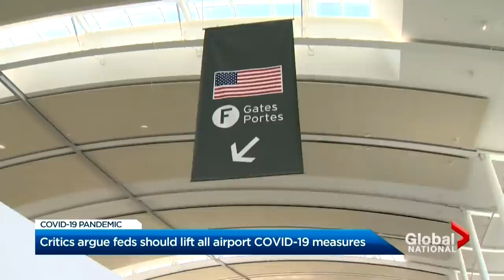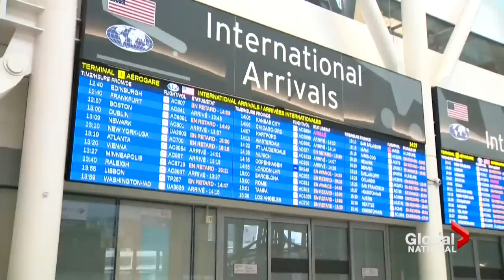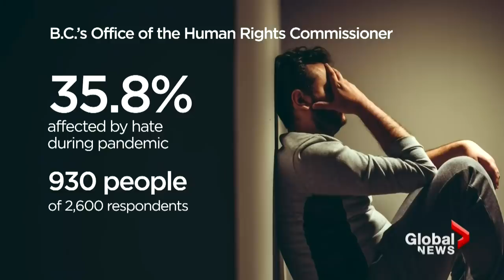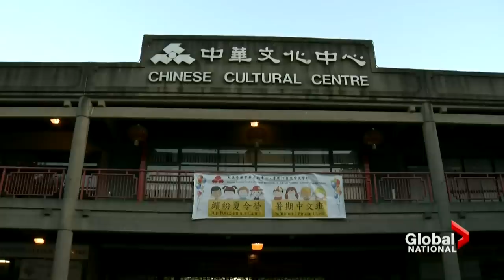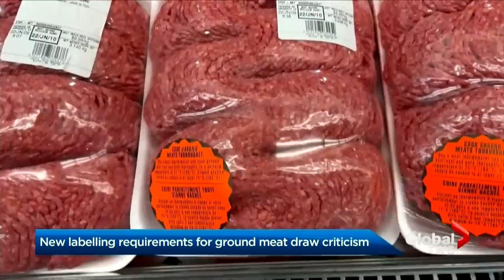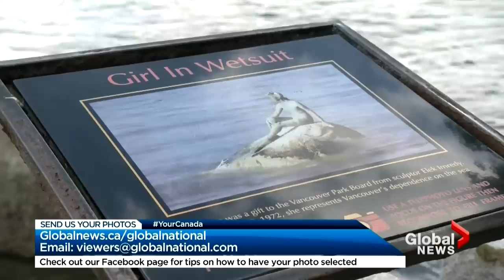Global National: June 11, 2022 | Some call for end to all COVID-19 measures at airports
In our top story: As of Saturday, fully-vaccinated travellers arriving at Canada's airports no longer face mandatory random COVID-19 testing. As Morganne Campbell reports, while the government says it's a temporary move to eliminate some of the bottlenecks impacting airports, critics say more needs to be done.

Hundreds of thousands of Americans are demanding new gun laws as "March for Our Lives" rallies were held coast-to-coast. The first march was held four years ago after the mass shooting at Marjory Stoneman Douglas High School in Florida. As Jennifer Johnson reports, the latest massacres at a supermarket in Buffalo, N.Y., and a school in Uvalde, Texas, have activists demanding action on gun control once more.

Prime Minister Justin Trudeau is returning to Ottawa from the Summit of the Americas. As David Akin reports, he's coming home with new agreements after meeting his hemispheric counterparts on issues including migration and climate change.

Around the world, countries are under mounting pressure to take urgent action to combat climate change. Ottawa Bureau Chief Mercedes Stephenson sat down with the U.S. Ambassador to Canada to talk about how Canada and America compare in their efforts to tackle the climate emergency, and the diplomatic heat he's feeling over comments about Alberta.

Just as Global News reported through the COVID-19 pandemic, hate crimes continue to be on the rise in Canada. Now, a new survey confirms it and it shows many incidents go unreported. Kamil Karamali has more on the numbers and the action B.C.'s human rights commissioner is calling for.

In the coming weeks, you may see new labels on packages of ground meat at the grocery store. As Troy Charles reports, the new labels have left some in the meat industry scratching their heads.

In Alberta, there's a remarkable new program helping transgender and gender-diverse people find the voice that matches how they see themselves. As Su-Ling Goh reports, it has those in the program feeling more comfortable and confident.